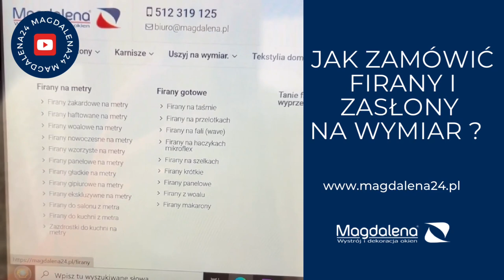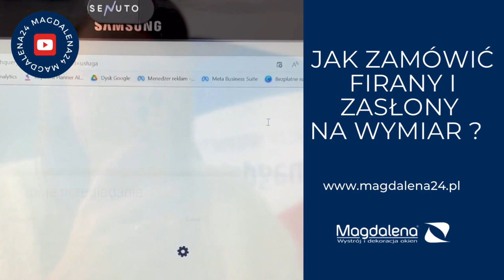Poradnik, jak zamówić firanę z usługą szycia w sklepie Magdalena24.pl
Zapraszamy do sklepu internetowego na Tam znajdziecie cały asortyment. Firany , zasłony, karnisze , rolety , pościel , ręczniki , żaluzje , obrusy , panele , rolety rzymskie i wiele innych.

Zainteresował Cię ten produkt i potrzebujesz porady ?
Chcesz uzyskać szybką informacje ?
Zapraszamy do kontaktu :  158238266 wew. 31 lub komórkowy : 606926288

Przyjedź i zobacz produkt na żywo , przekonaj się jak pracuje.

Odwiedź Nasz Salon Dekoracji I usług Magdalena

Aleja Warszawska 227
39-400 Tarnobrzeg